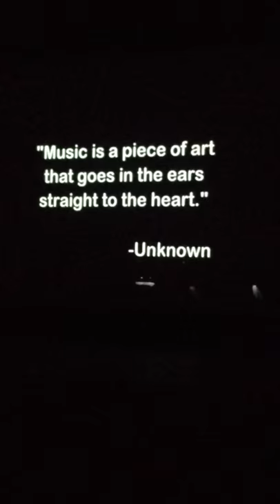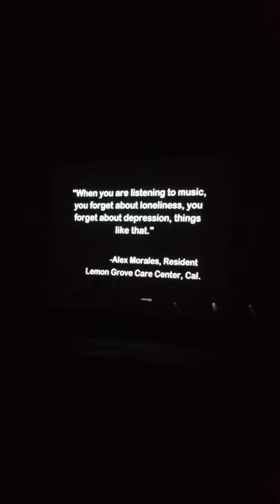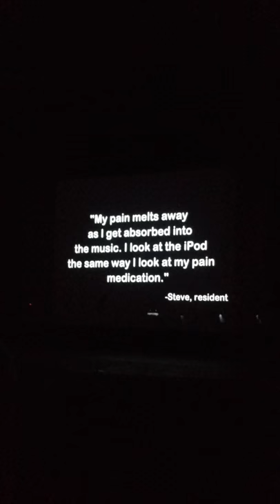Music & Memory Benefit Concert Hilliard Davidson High School Orchestra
So proud of the great performance by everyone. Please support musicandmemory.com.  spread the power of music!